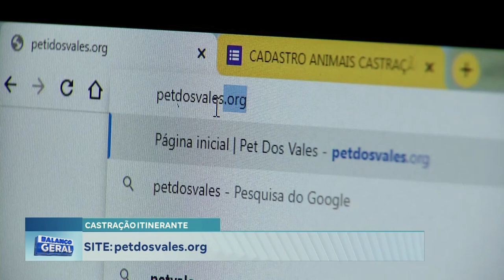Castração: Mutirão Itinerante de Cães e Gatos é Realizado em GV, mas é Necessário fazer Cadastro.